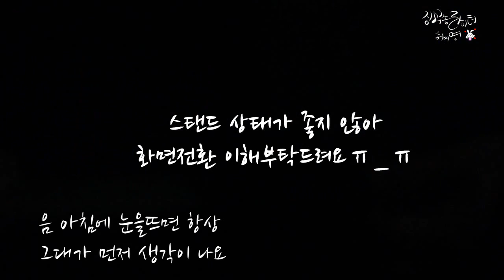[Heo jeeyoung(허지영)] 그대만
저번 쇼케이스 공연에 옴니버스 앨범에 실린 7번 트랙 그대만을 불렀답니다! 연주없이 노래만 하니까 기분이 또 다르네요~ :)
화질이 좋지 않은 점 양해 부탁드려요ㅠ.ㅠ
연주:루나힐

[Performance live]
I laid sang my song "Only You" during the show.
Only songs without playing because I feel different color.
Please note that because the video quality is poor.:(

1theK will endeavor to introduce more various K-POP contents through [K-POP Rare Clip].

1theK는 [K-POP Rare Clip]을 통해 더욱 다양한 K-POP 컨텐츠를 소개하기 위해 노력하겠습니다.